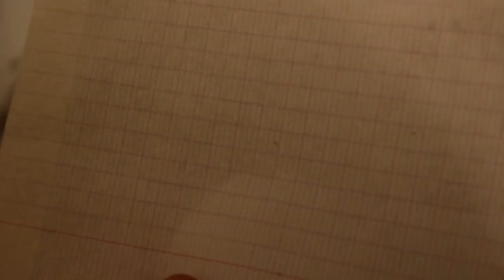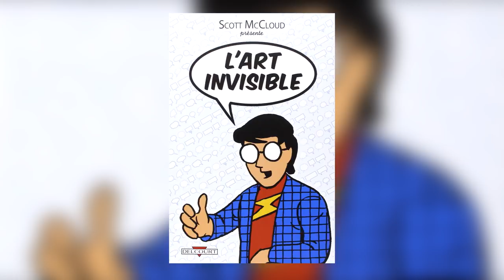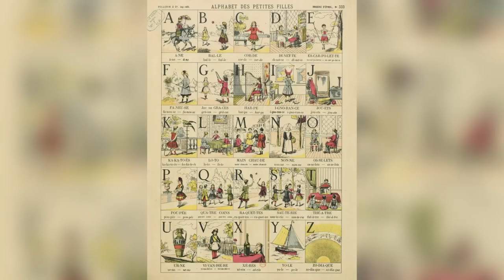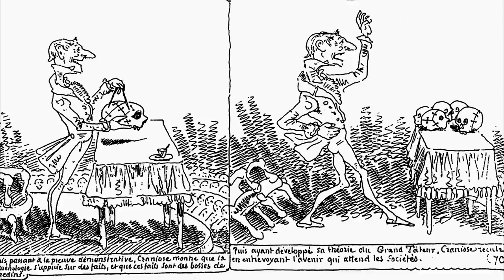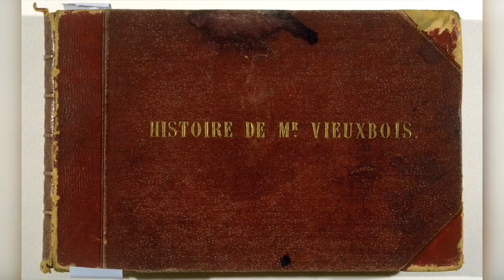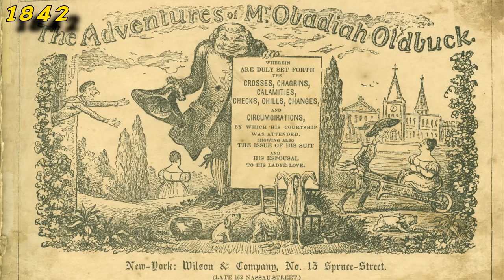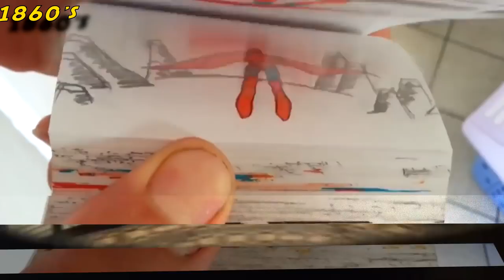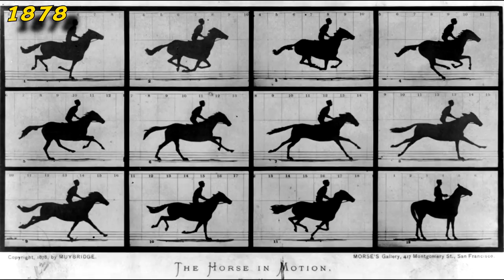HISTOIRE DES COMICS : l'Âge Victorien (1827 - 1894) et un peu d'histoire du cinéma.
1ère partie du 13ème épisode de COMICS SOON
Tu crois que les comics c'est uniquement du super-héros ?
Tu crois que Superman a été le 1er ?
Tu t'imagines que la BD américaine est née avec ce dernier ?

Pour approfondir le sujet :
COMICS :
3) les débuts de la bande dessinée dans "Illustrated London News"

CINEMA
1) Le précinéma (Wikipedia) :

à liker,
à commenter,
et à faire un tour sur la page Facebook de l'émission :